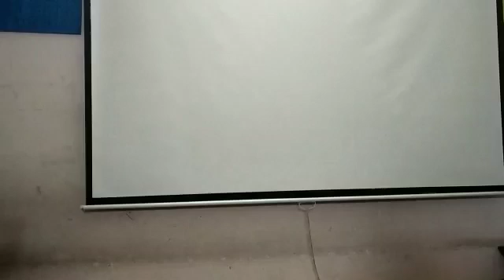CNS Preschool culminating activity